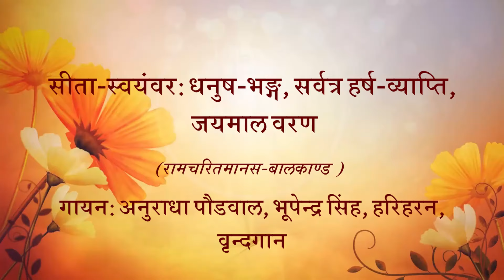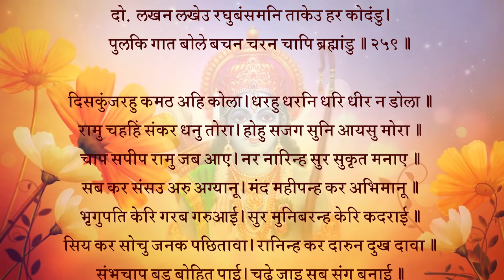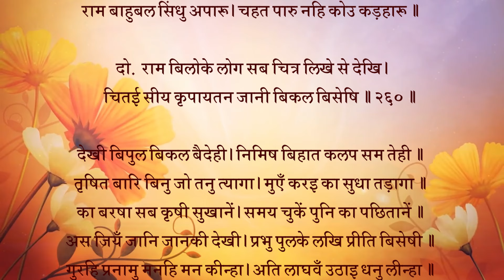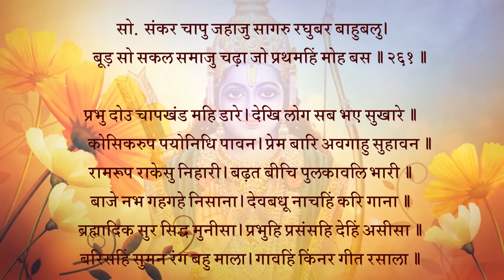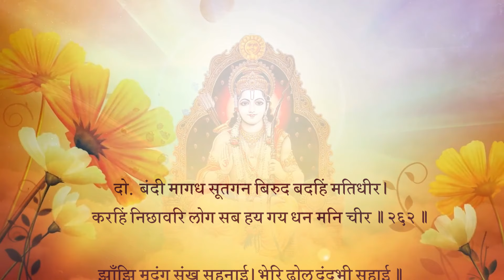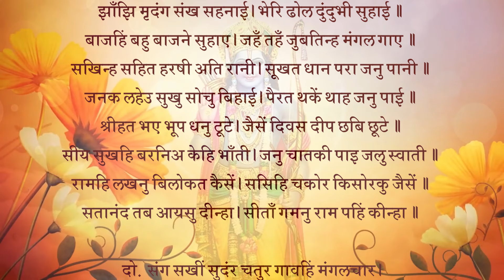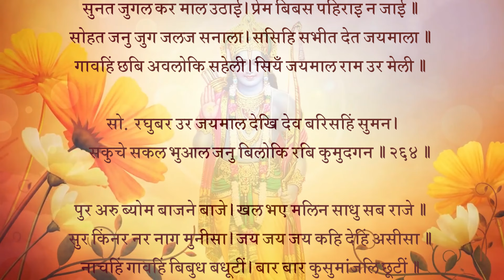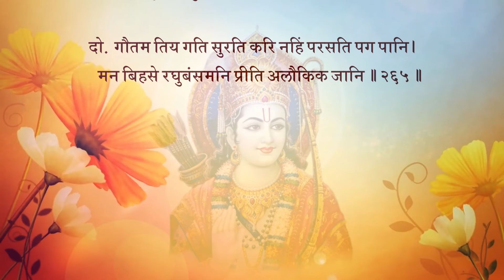सीता-स्वयंवर: धनुष-भङ्ग, सर्वत्र हर्ष व्याप्ति, राम-सीता जयमाल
प्रभु तन चितइ प्रेम तन ठाना। कृपानिधान राम सबु जाना॥
सियहि बिलोकि तकेउ धनु कैसें। चितव गरुरु लघु ब्यालहि जैसें॥4॥
भावार्थ:-प्रभु की ओर देखकर सीताजी ने शरीर के द्वारा प्रेम ठान लिया (अर्थात्‌ यह निश्चय कर लिया कि यह शरीर इन्हीं का होकर रहेगा या रहेगा ही नहीं) कृपानिधान श्री रामजी सब जान गए। उन्होंने सीताजी को देखकर धनुष की ओर कैसे ताका, जैसे गरुड़जी छोटे से साँप की ओर देखते हैं॥4॥
दोहा :
* लखन लखेउ रघुबंसमनि ताकेउ हर कोदंडु।
पुलकि गात बोले बचन चरन चापि ब्रह्मांडु॥259॥
भावार्थ:-इधर जब लक्ष्मणजी ने देखा कि रघुकुल मणि श्री रामचन्द्रजी ने शिवजी के धनुष की ओर ताका है, तो वे शरीर से पुलकित हो ब्रह्माण्ड को चरणों से दबाकर निम्नलिखित वचन बोले-॥259॥
चौपाई :
*दिसिकुंजरहु कमठ अहि कोला। धरहु धरनि धरि धीर न डोला॥
रामु चहहिं संकर धनु तोरा। होहु सजग सुनि आयसु मोरा॥1॥
भावार्थ:-हे दिग्गजो! हे कच्छप! हे शेष! हे वाराह! धीरज धरकर पृथ्वी को थामे रहो, जिससे यह हिलने न पावे। श्री रामचन्द्रजी शिवजी के धनुष को तोड़ना चाहते हैं। मेरी आज्ञा सुनकर सब सावधान हो जाओ॥1॥
* चाप समीप रामु जब आए। नर नारिन्ह सुर सुकृत मनाए॥
सब कर संसउ अरु अग्यानू। मंद महीपन्ह कर अभिमानू॥2॥
भावार्थ:-श्री रामचन्द्रजी जब धनुष के समीप आए, तब सब स्त्री-पुरुषों ने देवताओं और पुण्यों को मनाया। सबका संदेह और अज्ञान, नीच राजाओं का अभिमान,॥2॥
* भृगुपति केरि गरब गरुआई। सुर मुनिबरन्ह केरि कदराई॥
सिय कर सोचु जनक पछितावा। रानिन्ह कर दारुन दुख दावा॥3॥
भावार्थ:-परशुरामजी के गर्व की गुरुता, देवता और श्रेष्ठ मुनियों की कातरता (भय), सीताजी का सोच, जनक का पश्चाताप और रानियों के दारुण दुःख का दावानल,॥3॥
* संभुचाप बड़ बोहितु पाई। चढ़े जाइ सब संगु बनाई॥
राम बाहुबल सिंधु अपारू। चहत पारु नहिं कोउ कड़हारू॥4॥
भावार्थ:-ये सब शिवजी के धनुष रूपी बड़े जहाज को पाकर, समाज बनाकर उस पर जा चढ़े। ये श्री रामचन्द्रजी की भुजाओं के बल रूपी अपार समुद्र के पार जाना चाहते हैं, परन्तु कोई केवट नहीं है॥4॥
राम बिलोके लोग सब चित्र लिखे से देखि।
चितई सीय कृपायतन जानी बिकल बिसेषि॥260॥
भावार्थ:-श्री रामजी ने सब लोगों की ओर देखा और उन्हें चित्र में लिखे हुए से देखकर फिर कृपाधाम श्री रामजी ने सीताजी की ओर देखा और उन्हें विशेष व्याकुल जाना॥260॥
चौपाई :
* देखी बिपुल बिकल बैदेही। निमिष बिहात कलप सम तेही।
तृषित बारि बिनु जो तनु त्यागा। मुएँ करइ का सुधा तड़ागा॥1॥
भावार्थ:-उन्होंने जानकीजी को बहुत ही विकल देखा। उनका एक-एक क्षण कल्प के समान बीत रहा था। यदि प्यासा आदमी पानी के बिना शरीर छोड़ दे, तो उसके मर जाने पर अमृत का तालाब भी क्या करेगा?॥1॥
* का बरषा सब कृषी सुखानें। समय चुकें पुनि का पछितानें॥
अस जियँ जानि जानकी देखी। प्रभु पुलके लखि प्रीति बिसेषी॥2॥
भावार्थ:-सारी खेती के सूख जाने पर वर्षा किस काम की? समय बीत जाने पर फिर पछताने से क्या लाभ? जी में ऐसा समझकर श्री रामजी ने जानकीजी की ओर देखा और उनका विशेष प्रेम लखकर वे पुलकित हो गए॥2॥
* गुरहि प्रनामु मनहिं मन कीन्हा। अति लाघवँ उठाइ धनु लीन्हा॥
दमकेउ दामिनि जिमि जब लयऊ। पुनि नभ धनु मंडल सम भयऊ॥3॥
भावार्थ:-मन ही मन उन्होंने गुरु को प्रणाम किया और बड़ी फुर्ती से धनुष को उठा लिया। जब उसे (हाथ में) लिया, तब वह धनुष बिजली की तरह चमका और फिर आकाश में मंडल जैसा (मंडलाकार) हो गया॥3॥
* लेत चढ़ावत खैंचत गाढ़ें। काहुँ न लखा देख सबु ठाढ़ें॥
तेहि छन राम मध्य धनु तोरा। भरे भुवन धुनि घोर कठोरा॥4॥
भावार्थ:-लेते, चढ़ाते और जोर से खींचते हुए किसी ने नहीं लखा (अर्थात ये तीनों काम इतनी फुर्ती से हुए कि धनुष को कब उठाया, कब चढ़ाया और कब खींचा, इसका किसी को पता नहीं लगा), सबने श्री रामजी को (धनुष खींचे) खड़े देखा। उसी क्षण श्री रामजी ने धनुष को बीच से तोड़ डाला। भयंकर कठोर ध्वनि से (सब) लोक भर गए॥4॥
छन्द :
* भे भुवन घोर कठोर रव रबि बाजि तजि मारगु चले।
चिक्करहिं दिग्गज डोल महि अहि कोल कूरुम कलमले॥
सुर असुर मुनि कर कान दीन्हें सकल बिकल बिचारहीं।
कोदंड खंडेउ राम तुलसी जयति बचन उचारहीं॥
भावार्थ:-घोर, कठोर शब्द से (सब) लोक भर गए, सूर्य के घोड़े मार्ग छोड़कर चलने लगे। दिग्गज चिग्घाड़ने लगे, धरती डोलने लगी, शेष, वाराह और कच्छप कलमला उठे। देवता, राक्षस और मुनि कानों पर हाथ रखकर सब व्याकुल होकर विचारने लगे। तुलसीदासजी कहते हैं (जब सब को निश्चय हो गया कि) श्री रामजी ने धनुष को तोड़ डाला, तब सब 'श्री रामचन्द्र की जय' बोलने लगे।
सोरठा :
* संकर चापु जहाजु सागरु रघुबर बाहुबलु।
बूड़ सो सकल समाजु चढ़ा जो प्रथमहिं मोह बस॥261॥
भावार्थ:-शिवजी का धनुष जहाज है और श्री रामचन्द्रजी की भुजाओं का बल समुद्र है। (धनुष टूटने से) वह सारा समाज डूब गया, जो मोहवश पहले इस जहाज पर चढ़ा था। (जिसका वर्णन ऊपर आया है।)॥261॥
प्रभु दोउ चापखंड महि डारे। देखि लोग सब भए सुखारे॥
कौसिकरूप पयोनिधि पावन। प्रेम बारि अवगाहु सुहावन॥1॥
भावार्थ:-प्रभु ने धनुष के दोनों टुकड़े पृथ्वी पर डाल दिए। यह देखकर सब लोग सुखी हुए। विश्वामित्र रूपी पवित्र समुद्र में, जिसमें प्रेम रूपी सुंदर अथाह जल भरा है,॥1॥
* रामरूप राकेसु निहारी। बढ़त बीचि पुलकावलि भारी॥
बाजे नभ गहगहे निसाना। देवबधू नाचहिं करि गाना॥2॥
भावार्थ:-राम रूपी पूर्णचन्द्र को देखकर पुलकावली रूपी भारी लहरें बढ़ने लगीं। आकाश में बड़े जोर से नगाड़े बजने लगे और देवांगनाएँ गान करके नाचने लगीं॥2॥
* ब्रह्मादिक सुर सिद्ध मुनीसा। प्रभुहि प्रसंसहिं देहिं असीसा॥
बरिसहिं सुमन रंग बहु माला। गावहिं किंनर गीत रसाला॥3॥
भावार्थ:-ब्रह्मा आदि देवता, सिद्ध और मुनीश्वर लोग प्रभु की प्रशंसा कर रहे हैं और आशीर्वाद दे रहे हैं। वे रंग-बिरंगे फूल और मालाएँ बरसा रहे हैं। किन्नर लोग रसीले गीत गा रहे हैं॥3॥